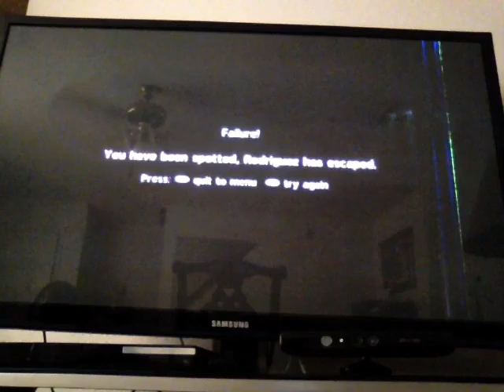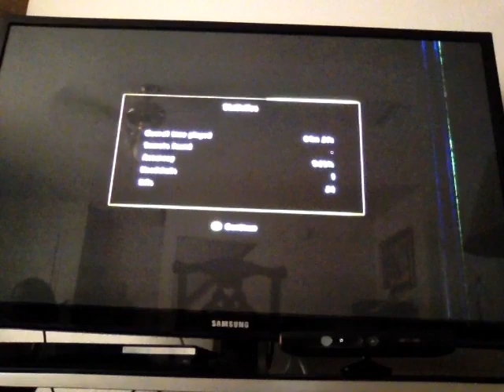Sniper: Ghost Warrior: The End is Near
The end gets near for the snipers and devil Mexicans to die overwith.